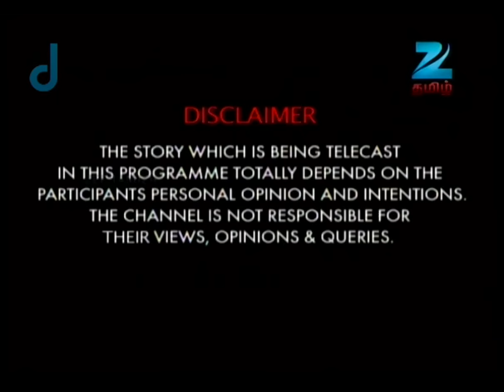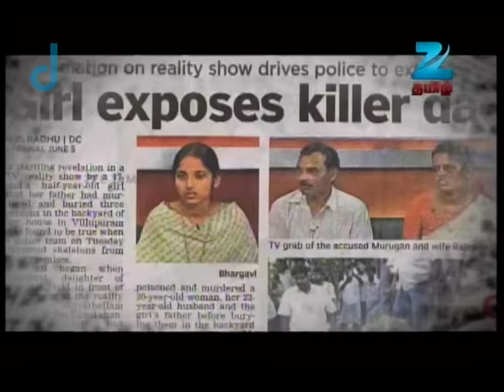சொல்வதெல்லாம் உண்மை - ரியாலிட்டி டாக் ஷோ - அத்தியாயம் 820 - ஜீ தமிழ் நிகழ்ச்சி